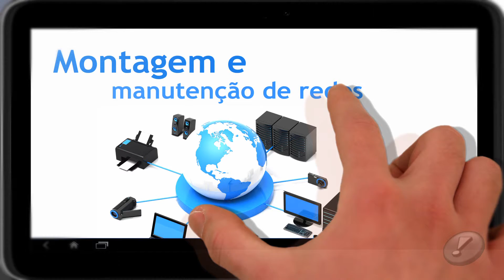vt fxinformatica corrigido